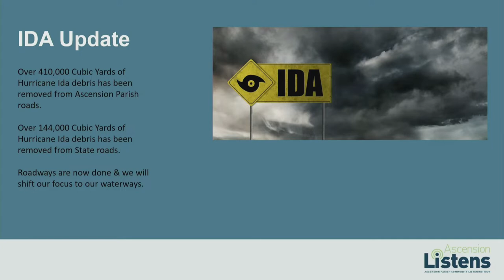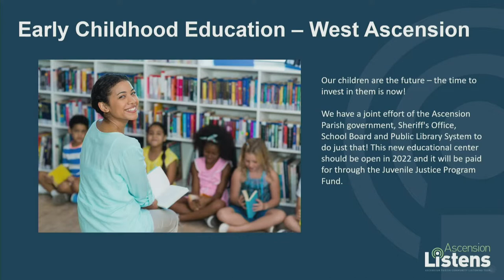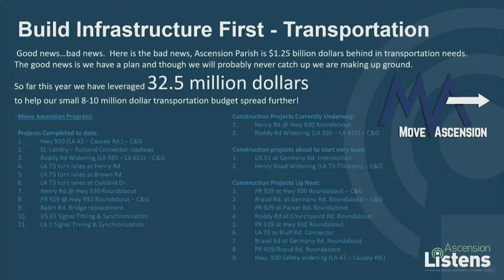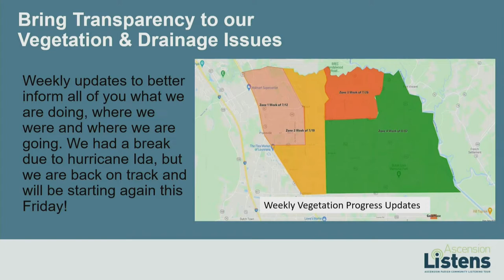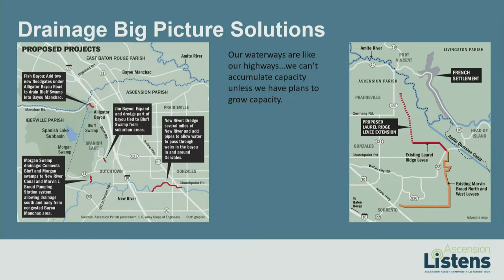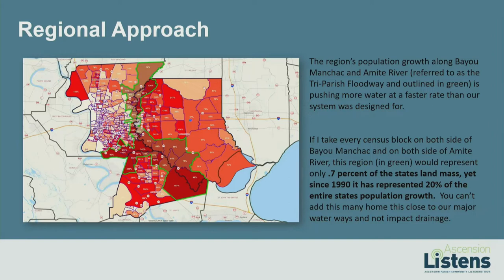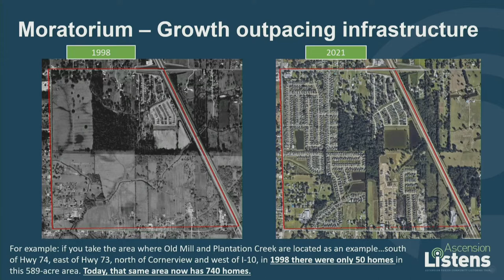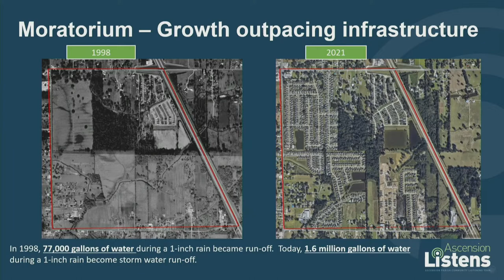Ascension Parish Government holds virtual town hall meeting Tuesday